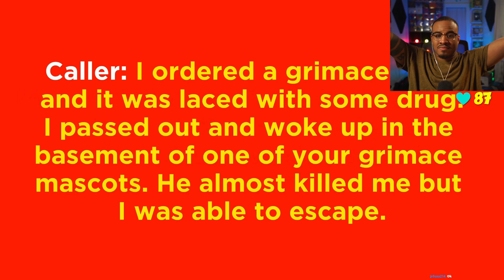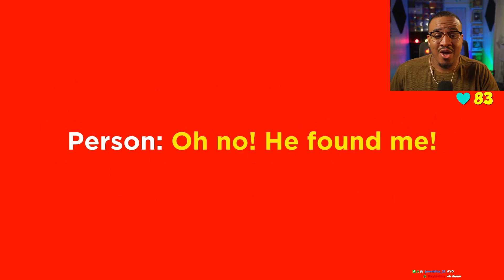Grimace is going CRAZY | 3 Scary Horror games | Indie Horror Games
To Celebrate Grimace's Birthday and the success of the GRIMACE SHAKE. We will play 2 Scary Horror Games.